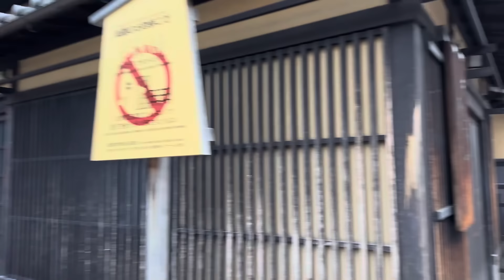2024年4月17日 外国人観光客を魅了する京都祇園を歩く Walking in Gion, Kyoto 【4K】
外国人観光客を魅了する京都祇園の花見小路は大混雑していました。
今日も芸舞妓さんたちがお茶屋一力亭に入っていきました。

Hanamikoji in Gion, Kyoto, which attracts foreign tourists, was extremely crowded.
Today, the geisha and maikos entered the tea house Ichiriki-tei.

2024年4月16日 先斗町舞妓さんの奉納舞踊 【平安神宮例祭翌日祭】 Maiko in Gion, Kyoto 【4K】 はこちら⇨

2024年4月16日 豪華絢爛‼️勢ぞろいの祇園東の舞妓さんの奉納舞踊 Maiko in Gion, Kyoto 【4K】 平安神宮例祭翌日祭 はこちら⇨

外国人観光客も見惚れる祇園甲部の芸舞妓さんの舞 Geisha and Maiko in Kyoto 【4K】 平安神、宮例祭翌日祭 はこちら⇨

2024年4月16日 外国人観光客も注目する宮川町の舞妓さんの美しい舞 Maiko in Miyagawacho 【4K】 平安神宮例祭翌日祭 はこちら⇨